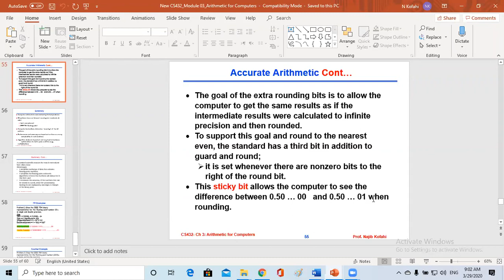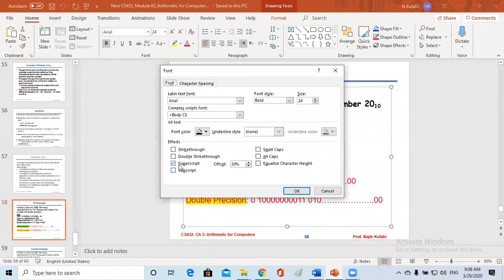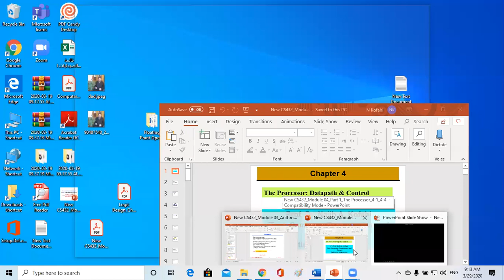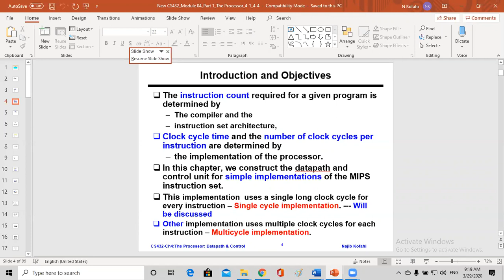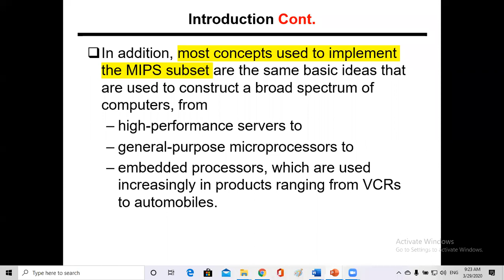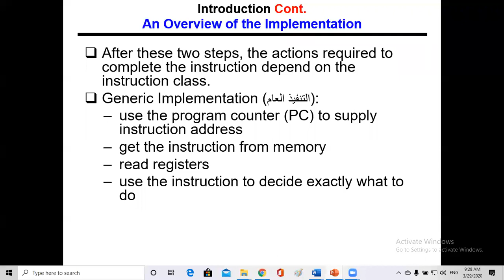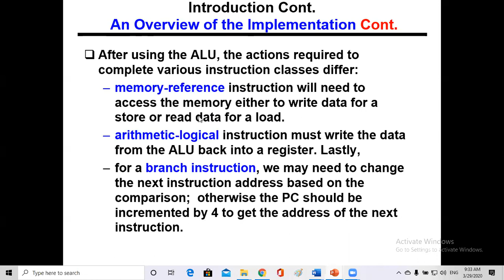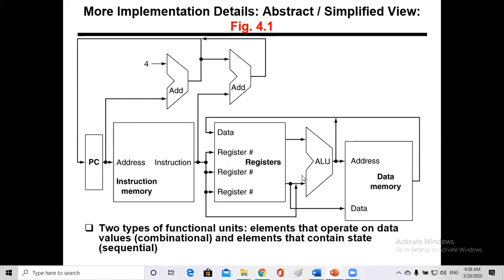CS432 Prof Najib Alkofahi The Processor_ Datapath & Control